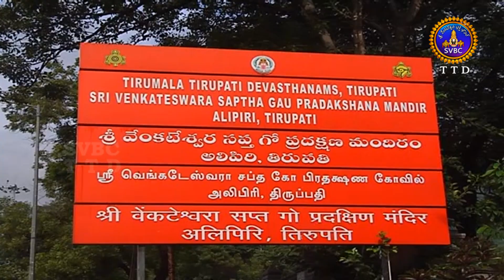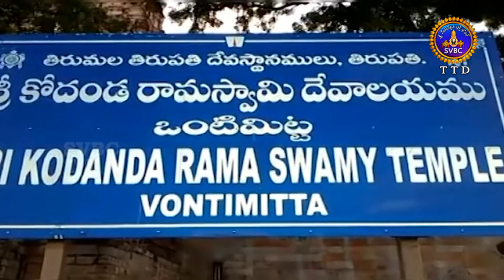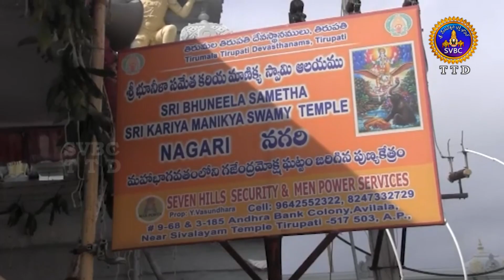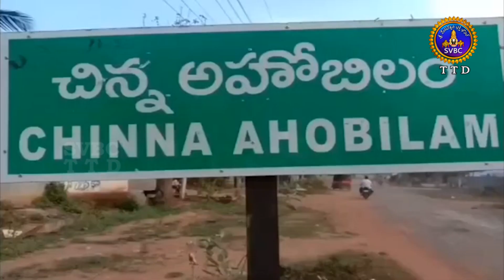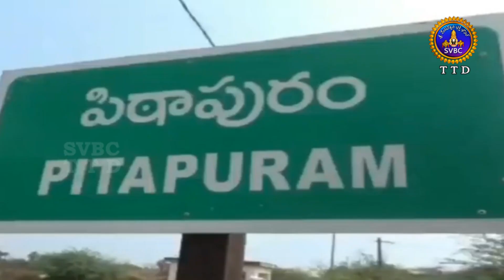ఆధ్యాత్మిక విశేషాలు || Adhyatmika Viseshalu || 1 PM || 28-11-2023 || SVBC TTD